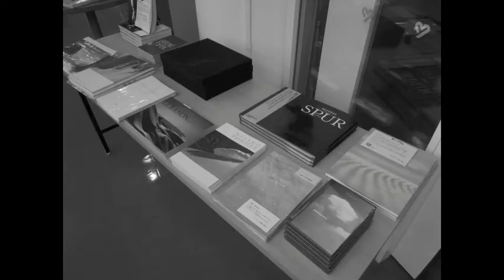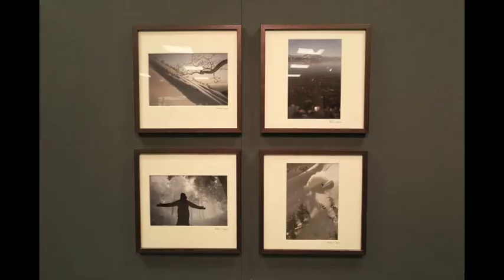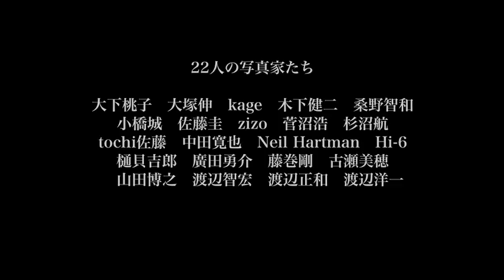KUWAPHOTO.COM 23 ~東日本大震災義援チャリティ『おれ達にできること』vol.3雪を愛する22人の写真家たち~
このイベントのはじまりは、311東日本大震災を目の当たりにしたスキーやスノーボードなどを撮影する写真家が集まり、復興のために自分に出来る事は無いだろうかとの思いで立ち上がった企画です。

雪山で撮影したとっておきの写真をプリントして額装＆サイン付きで販売。
集まったお金は会場代や写真プリント代、配送代など最低限の経費を差し引いた後、震災復興を支援している団体へ寄付しています。
今年で３年目３回目を迎え、回を重ねるごとに賛同した下さる方が増えております。
その結果、前年を上回る額を寄付する事が出来ております。
関係者、賛同者のみなさまに感謝致します。
まだまだ出来る事があればやり続けて行きたいと思います。